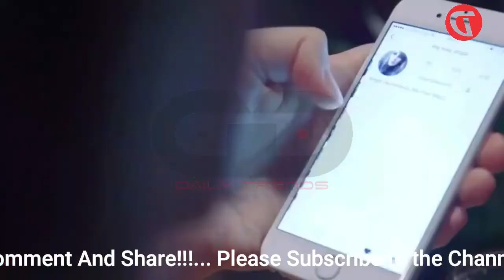Rita Ora Dating Taika Waititi || Complete Story || Daily Trends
Rita Ora cozied up to film director Taika Waititi as they stepped out together for the premiere of RuPaul’s Drag Race Down Under in Sydney as speculation mounts that they are dating
Beaming Rita Ora and Taika Waititi looks really cozy as they took in the premiere of RuPaul’s Drag Race Down Under in Sydney.
The Star Wars director and the British singing star are rumored to be dating, but neither has yet spoken of a possible romance.
They did little to stop the speculation swirling as they were snapped together smiling last night.
Rita has been filming The Voice: Australia and refused to miss the chance of a glam night out watching some of her favorite queens on stage.
Taika reportedly split from his wife Chelsea Winstanley in 2018 after seven years of marriage, and the pair have also been seen locking lips as they hit the shops.
An onlooker said they were having a lot of fun on Saturday night – and seem to be getting closer and closer.
The source told The Sun: “Rita and Taika couldn’t keep their hands off each other.
“They were walking around like boyfriend and girlfriend and rarely a meter apart all night."
But Rita and Taika only have limited time together in Australia.
"Rita’s time in Oz is limited and he has projects overseas, so they’ll head in opposite directions soon,” the spy added.
Last week, they all but confirmed they are an item.
The singer, 30, took to her Instagram account to upload a photo of herself cuddling the exec, who also directed cute but emotional war film
The 45-year-old cuddled Rita in the snap as they both wore matching Gucci jackets.